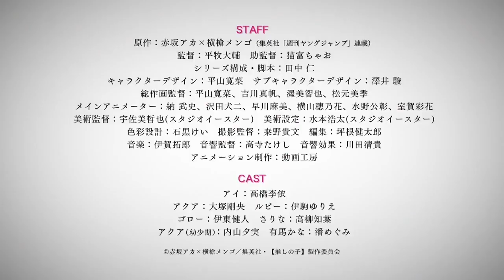22 February 2023